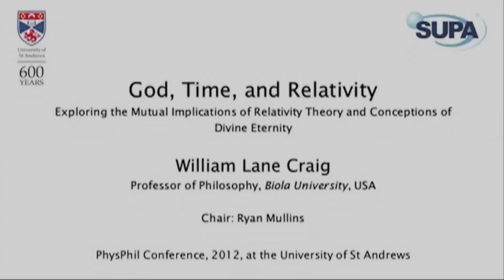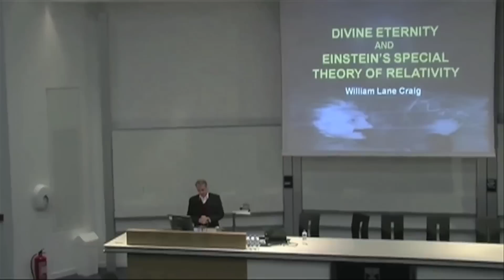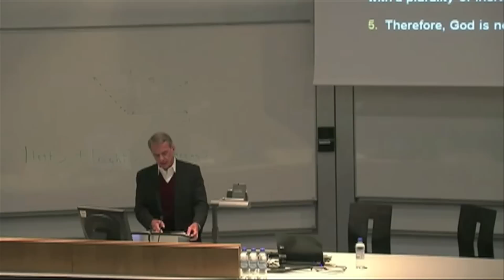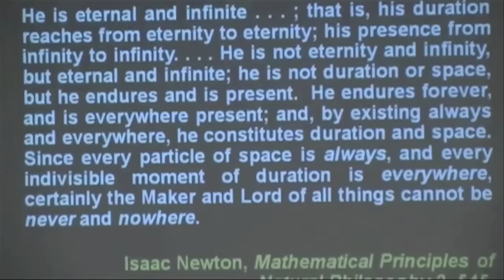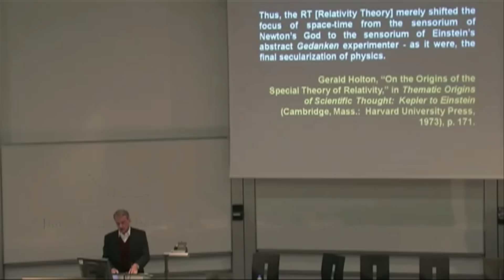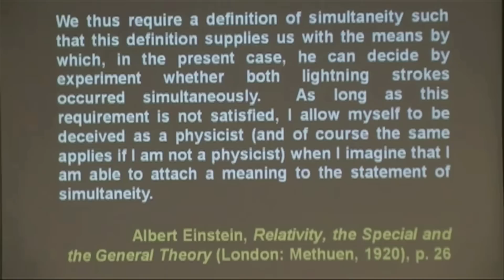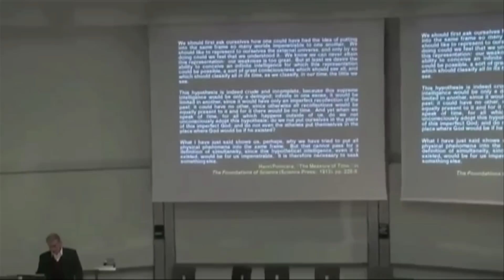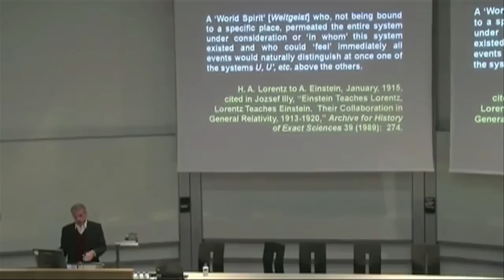God, Time, and Relativity: William Lane Craig's Lecture at PhysPhil Conference 2012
Dr William Lane Craig recently lectured on "God, Time, & Relativity: Exploring the Mutual Implications of Relativity Theory and Conceptions of Divine Eternity" at the PhysPhil Conference at St Andrews on Tuesday, September 11th 2012. The day was divided into talks and discussions on the subject of space and time, the strange world of quantum mechanics, and the relationship between metaphysics and the physical sciences. Spanning the worlds of physics, philosophy, and philosophical theology, this turned out to be a very stimulating interdisciplinary conference.